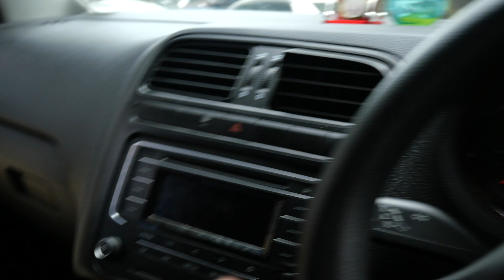MUKTESHWAR DHAM UTTRAKHAND || मुक्तेश्वर मंदिर || CHOLI KE JALI || EP-3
In This Video We Have Explored One Of The  mysterious Place in Uttarakhand.

Godox VS-Mic

mukteshwar dham
mukteshwar dham
Tre Çuide
mukteshwar
dham pathankot
mukteshwar dham 2023
mukteshwar dham
uttarakhand
mukteshwar dham
pathankot news today
mukteshwar dham
kahan hai
mukteshwar dham
pathankot history in hi..
mukteshwar dham kahan
per hai
mukteshwar dham
pathankot live
choli ke jali
choli ki jali mukteshwar
choli ki jali
chauli ki jali nainital
devra dil ke choliya jalidar